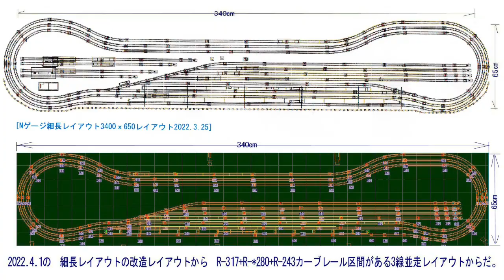Nゲージ細長340㎝ｘ幅65㎝3線レイアウト2023 3月運転会13 EF65,EH500、EF510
6畳寝床付マイホビールームの細長レイアウト長さ340㎝ｘ幅65㎝の大きさにR317+R280+R243のカーブレールの3線並走区間を配置したR-243にEF65-1000国鉄色 牽引でタキ1900、タキ5450、ホキ5700タンク車13両編成とR-280にEH500金太郎3次形牽引12ftコンテナ+20ftコンテナ21両編成とR-317にEF510レッドサンダー牽引31ftコンテナ19両編成の2023年3月第11回目の運転会から　真横からの3線同時走行シーンロングバージョンから

こちらの鉄道模型関係の記事は、仮想鉄道塗り絵道場に紹介されています。